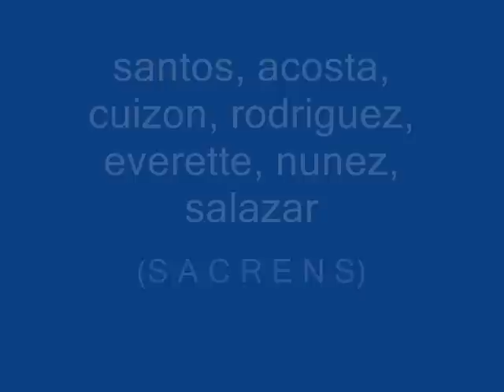BAGETS- sacrens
a tribute to MMHS batch 88